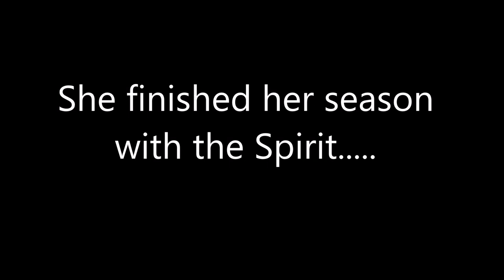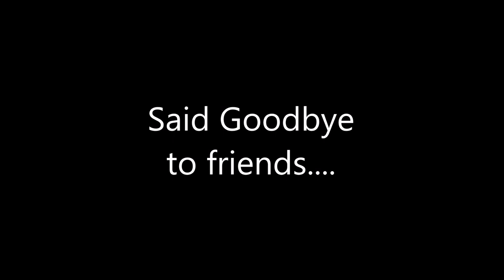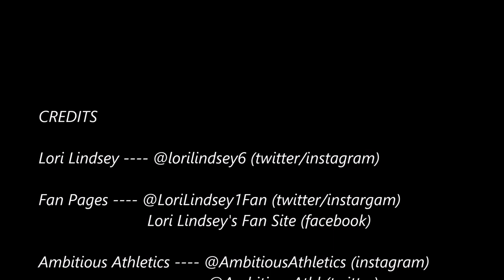Update: Lori Lindsey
You want to know what Lori Lindsey has been up to since she announced her retirement? Well here's a video to give you a little snip of what she has been up to! ENJOY! The photos were taken by fans and photographers in the US and Australia as well as Lori herself!

Lori Lindsey @lorilindsey6 (twitter/instagram)

Fan Pages @LoriLindsey1Fan (twitter/instargam)
                          Lori Lindsey's Fan Site (facebook)

Ambitious Athletics @AmbitiousAthletics (instagram)
                                         @AmbitiousAthl (twitter)

"I Lived" by One Republic